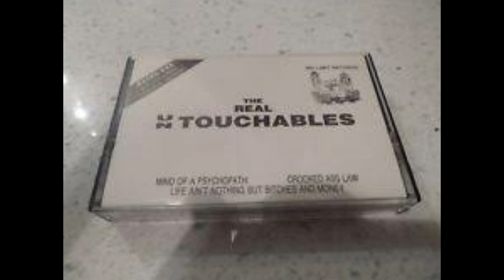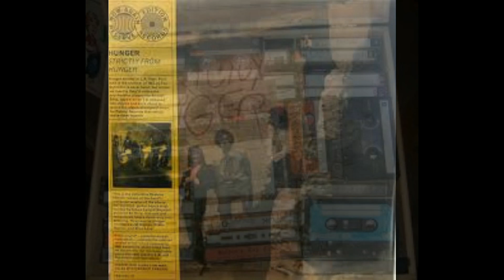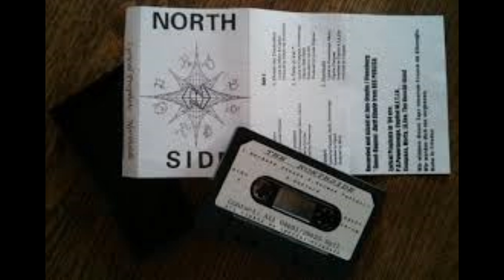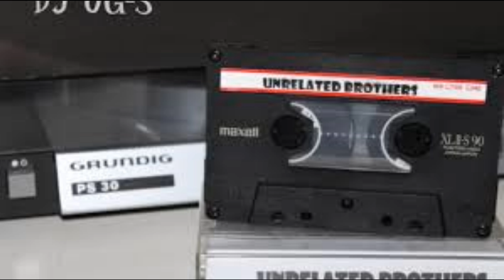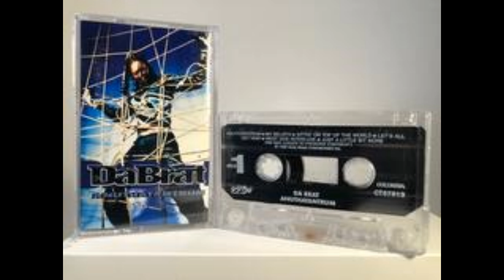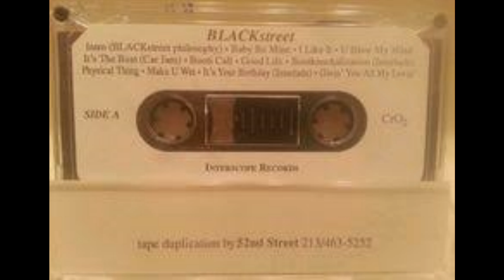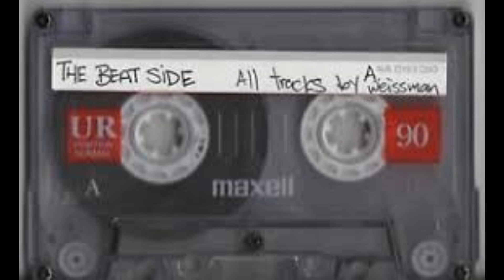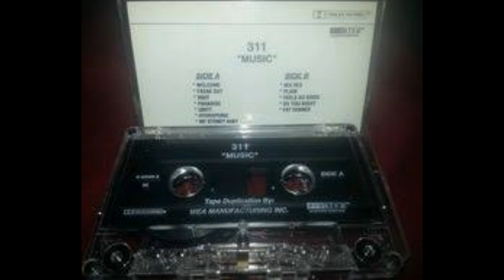Early 90's rap/underground Hip Hop cassette tape Demos LP mix (1990-1993)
Some rare random rap/underground Hip Hop from the early 1990's, only cassette tape demos (Demo Tapes), unreleased and/or unsigned (some tracks are snippets of one minute from theses demos), in a long play compilation mix of 24 tracks, in chronological order (79 min.) ; shit you never heard, check this out . Tracklist :

L. R.O.C.K. - Outstanding (1990) (Ill rec sicknature) 3:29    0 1
Blaque Prince - Contact (Trenton 1991) 4:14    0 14
Minority Life - The Police Are Harassing Me (1991, CA) 3:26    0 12
Divine - Story Of The Streets - Demo Tape 1992 Cleveland OH 5:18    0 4
Al Kapone - Hang In There (1992, TN) 3:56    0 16
Un Da Dawgz - Demo Tape (Snippet) - Virginia NYC 1993 1:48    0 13
Majesty - Demo Tape (Snippet) - Brooklyn NYC 1993 [track #01] 1:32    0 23
Pryme Suspex - Demo Tape (Snippet) - K-Def 1993 NYC 1:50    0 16
Olori Rock - Demo Tape (Snippet) - NYC 1993 - 1 - Don't Test 1:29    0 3
Olori Rock - Demo Tape (Snippet) - NYC 1993 - Fuck A Record Deal, I Want A Record Meal 1:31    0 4
Sadiq & The Undercover Brother - Demo Tape (Snippet) - New Jersey 1992 (track #08) 1:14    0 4
Sadiq & The Undercover Brother - Demo Tape (Snippet) - New Jersey 1992 (track #01) 1:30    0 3
Sadiq & The Undercover Brother - Demo Tape (Snippet) - New Jersey 1992 (track #11) 1:14    0
Young Guns Of Harlem - 2 To The Head (Vocal) - Kill Em Up 1993 Harlem NYC [Interlude] 2:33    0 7
Young Guns Of Harlem - 2 To The Head - Kill Em Up 1993 Harlem NYC 4:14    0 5
Lord Dakim & The Mellow One - Hit Da Mic (1993, NY) 3:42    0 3
Lord Dakim & The Mellow One - Strain 2 The Brain (1993, NY) 3:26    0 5
Mel-Low - Servin' Em (1993, CA) 3:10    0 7
Reck Shop - Demo EP (mega rare random rap) - Tape only [1993] 3:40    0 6
Wild Sniper - Catch Wreck (Original) - CM Records 1993 NYC 3:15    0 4
OFC - Funk From Da Bush DEMO track (MEGA rare random rap) - tape only [1993] 4:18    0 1
S.b.t. - Approach With Caution (Trenton 1993) 5:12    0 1
Omniac - Soul Pressure (Demo) - Phat Flavor '93 - Amsterdam Ave NYC 1993 5:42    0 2
The Wrek - Mad Deep (Bonus Track) - Yonkers NY 1993 7:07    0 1

2018  Ill rec compilations
(Independent and free-form music)